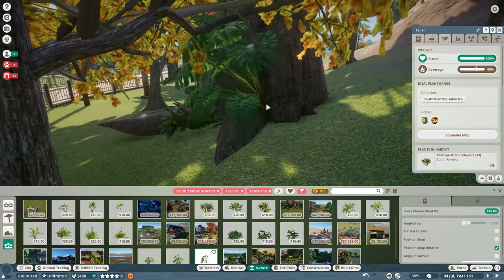GamerDadNZ|Planet Zoo|Giant Anteater Habitat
Heres a speed build on my new Giant Anteater habitat in my sandbox zoo in Planet Zoo.